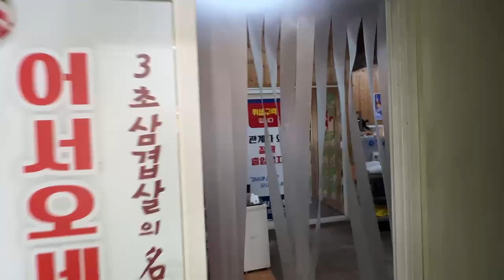심심할 때 보기좋은 영상!